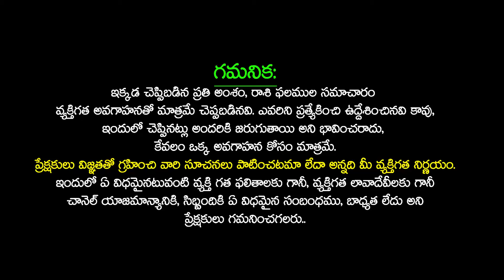Kumbha Rashi Phalalu August 2024 | కుంభ రాశి ఫలాలు 2024 August Monthly Horoscope 2024 Telugu Udayam